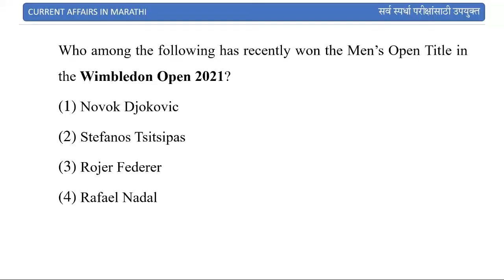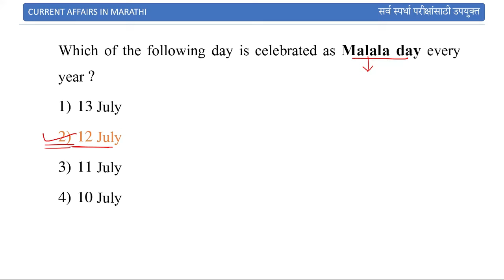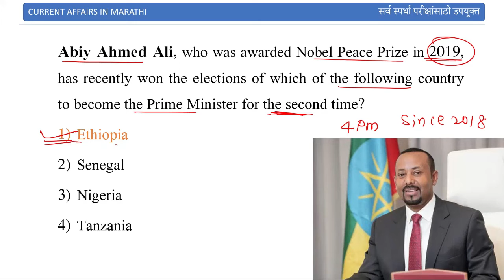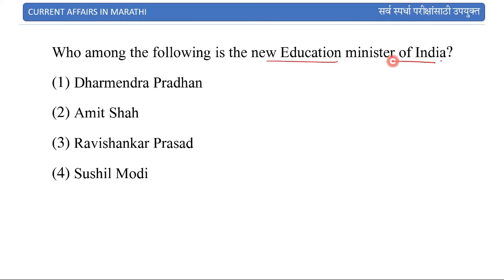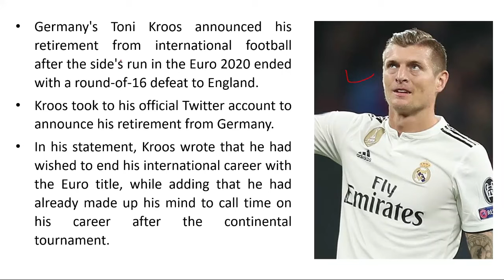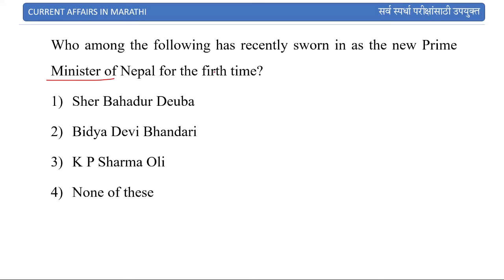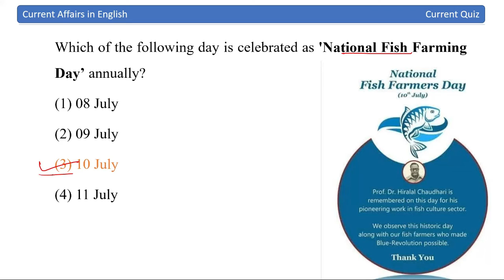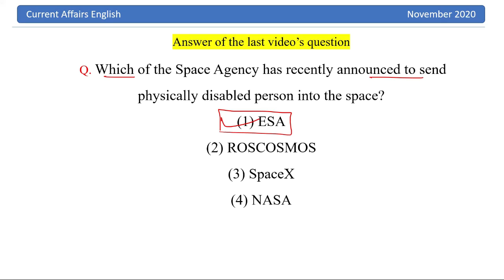17 july 2020 || Current Affairs in english || Current Quiz 2021